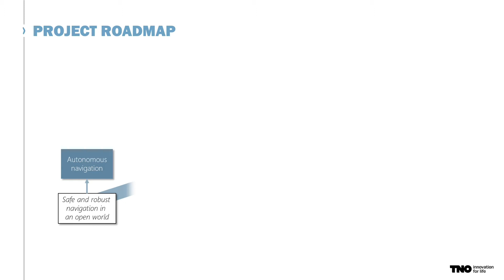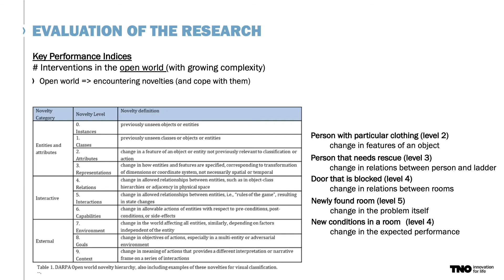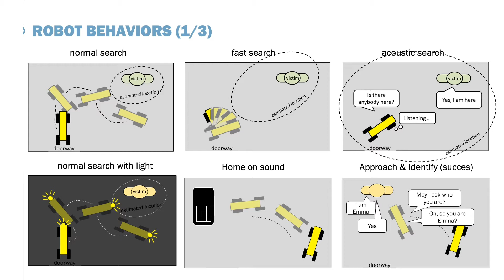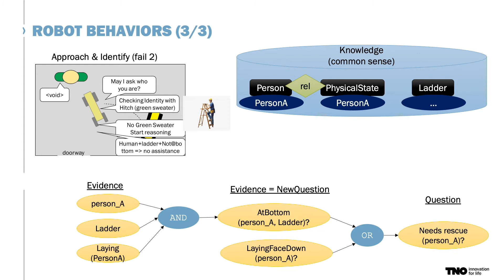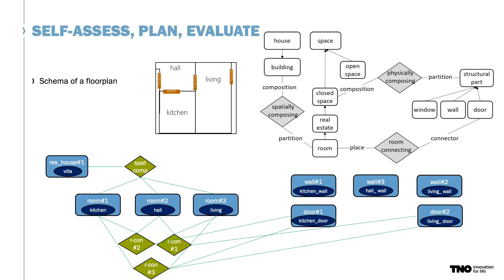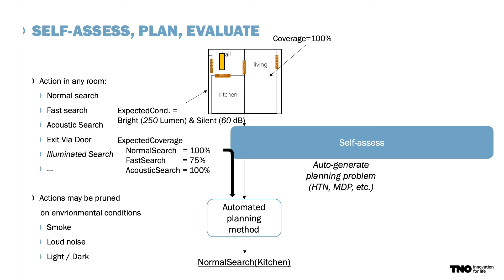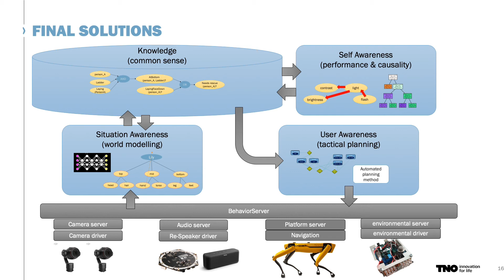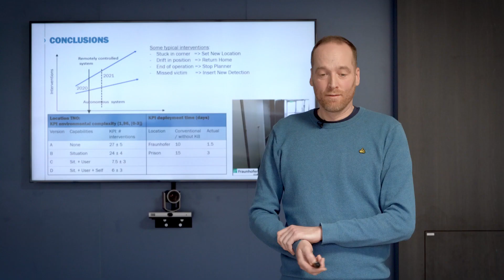SNOW 2021 Dissemination presentation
Annual dissemination presentation on the results achieved in the SNOW project in 2021.